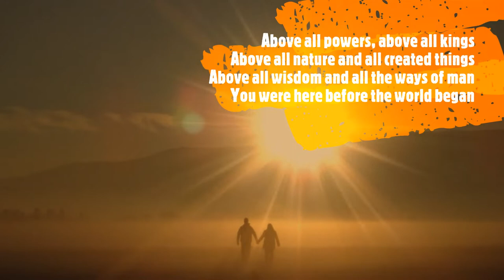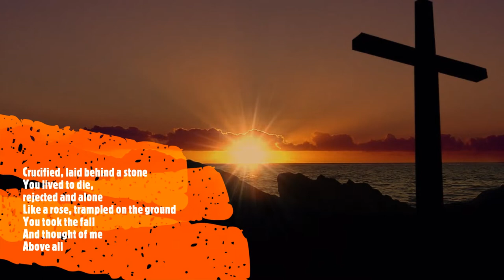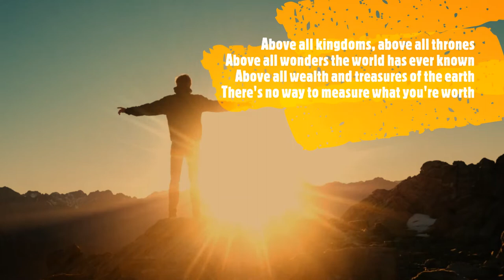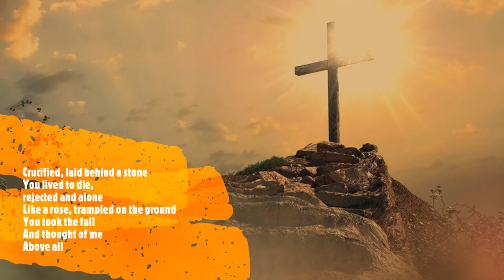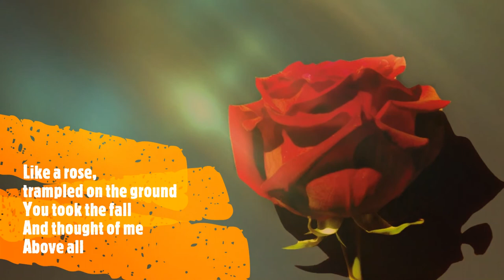ABOVE ALL BY LENNY LEBLANC